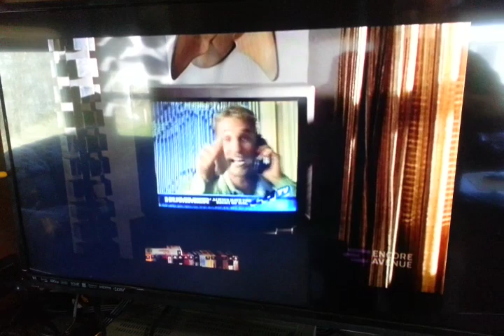EdTV Chicken Dance